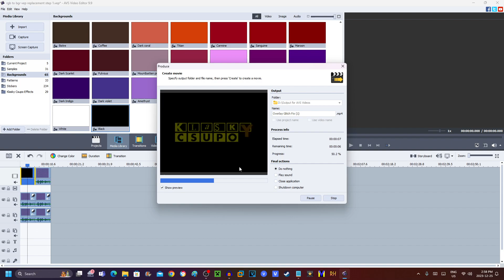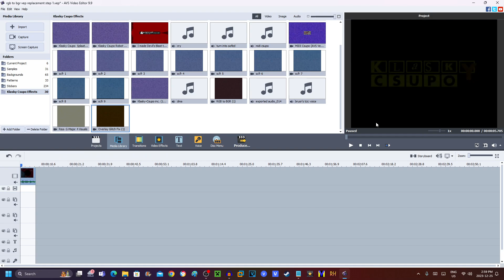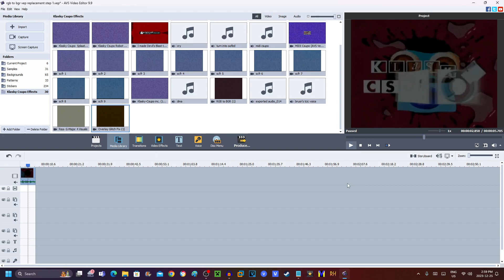How to Fix the Overlay Glitch on AVS Video Editor (V2)